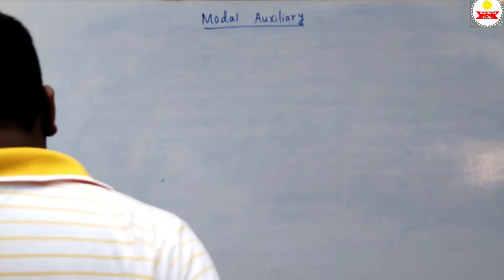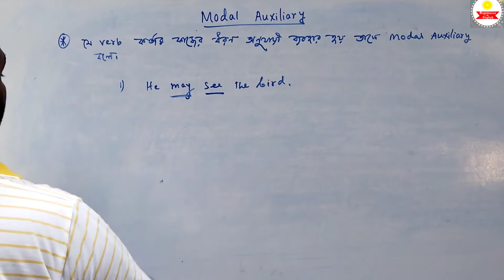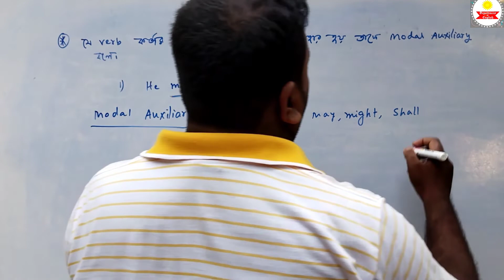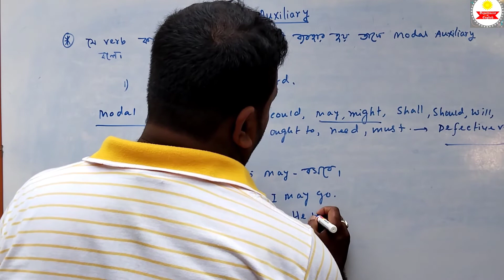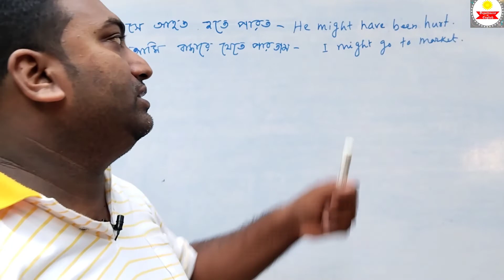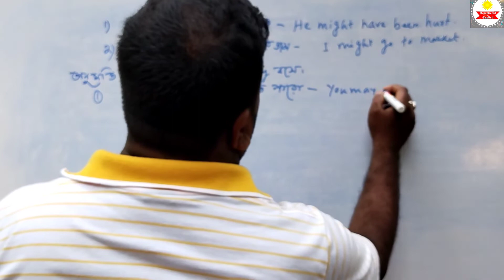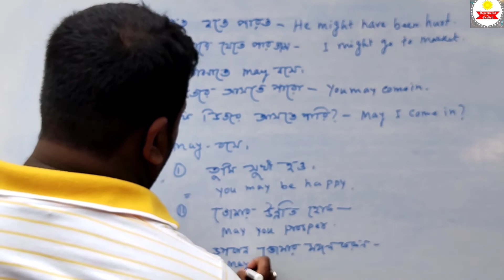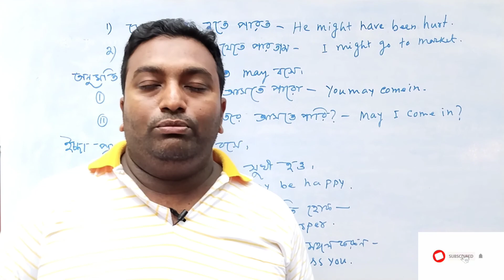Learn Modal Auxiliary verbs By Department of English/modal auxiliary/concept of modal auxiliary verb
You will see the proper way of modal auxiliary verb and it's usages.
Thank you watching my videos.All the best.